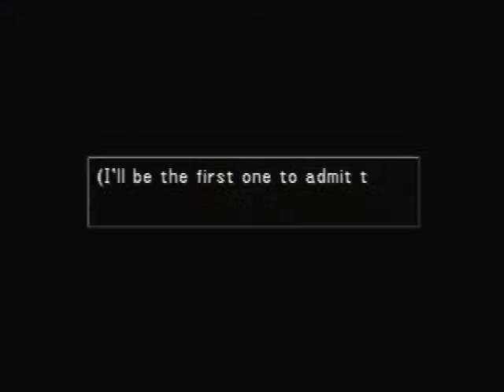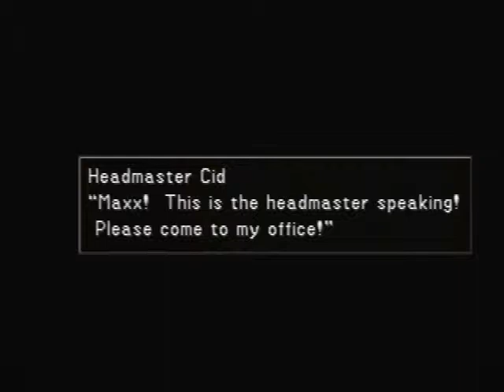Let's Play Final Fantasy VIII-Part 48